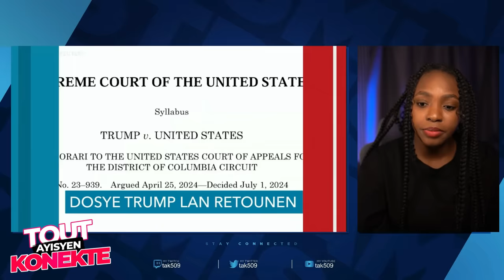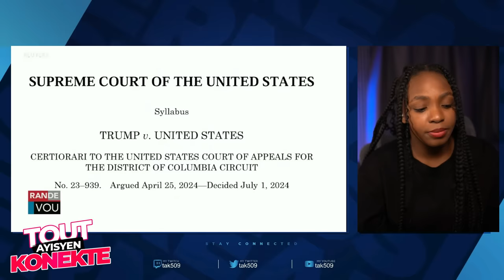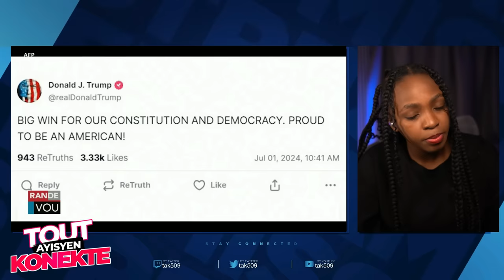Video..pèp wanament komanse fè Kado manje..pèp sid vle bay Richemond bal kwa kale /Fouco